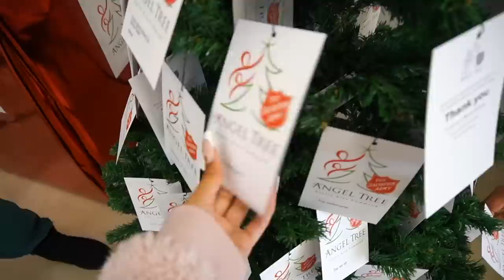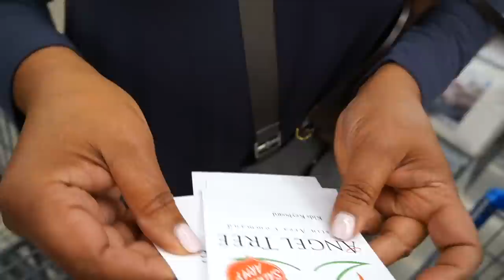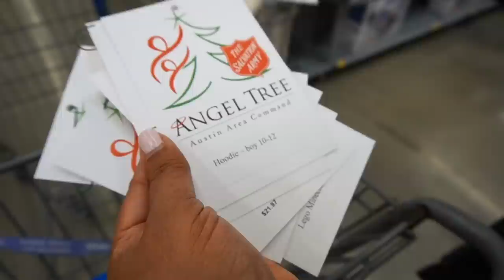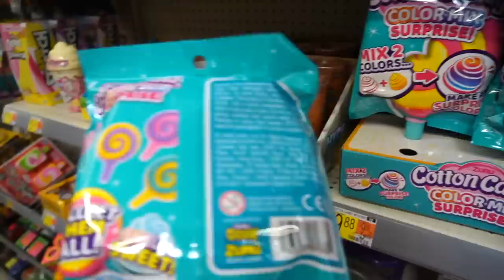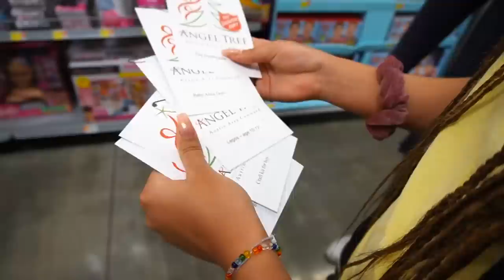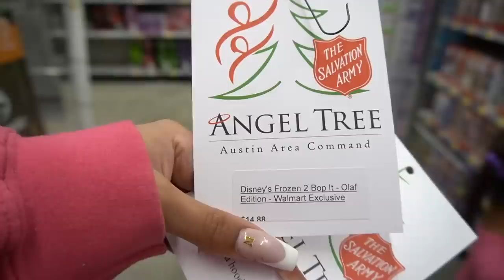Huge Christmas Gift Shopping Spree! | MOM VLOG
We went on a huge Christmas gift shopping spree at Walmart!  We bought a bunch of toys and presents to donate to kids through the Salvation Army Angel Tree and another local charity. I even got Ziya involved hoping to teach her the importance of giving to others--she had a lot of fun picking out the toys and thankfully, she had a really good attitude about it!

More ideas to give back this holiday season:
-Give to your local food bank
-Volunteer at your local soup kitchen
-Give to your local women's shelter
-Make "blessing bags" for homeless people. Watch this video about how we did it!

LOCATION: Texas
BIRTHDAY: September 1993
ETHNICITY: African American
HEIGHT: 5'11
DAUGHTER: Named Ziya, born April 2016